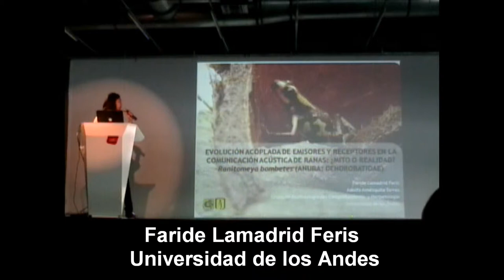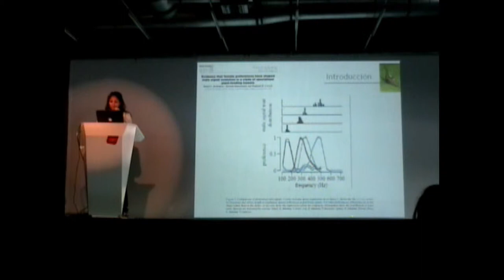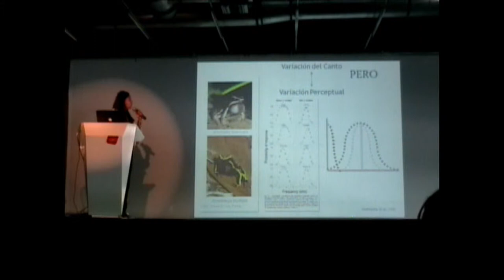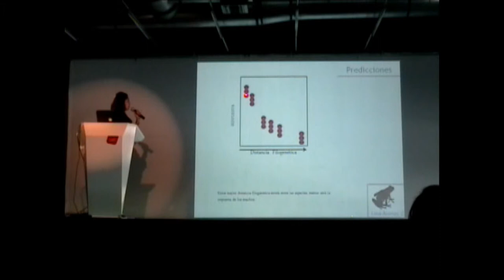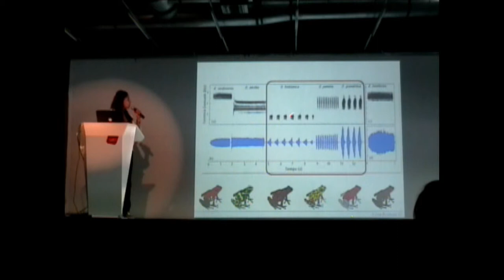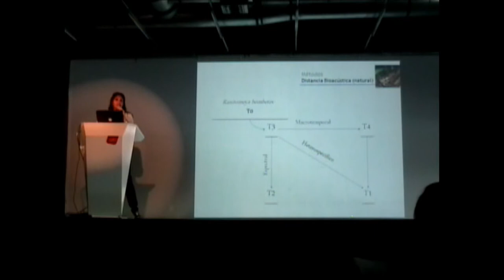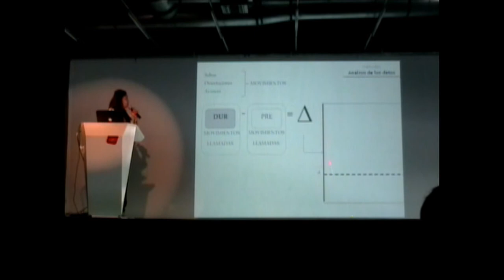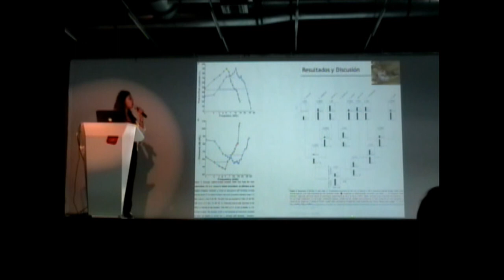III Simposio ColEvol - Faride Lamadrid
Evolución acoplada de emisores y receptores en la comunicación acústica de ranas: ¿mito o realidad? el caso de Ranitomeya bombetes (Anura: Dendrobatidae)
Faride Lamadrid Feris